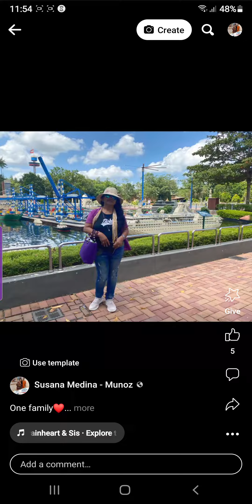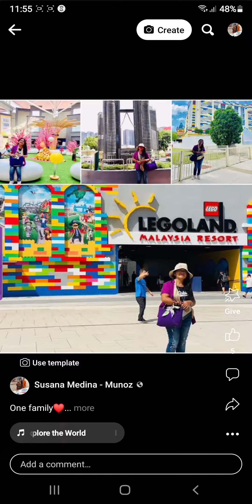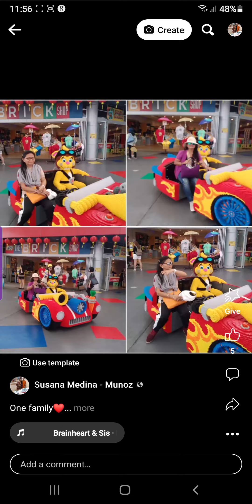one family😘( music not mine)🌷🌷🌷